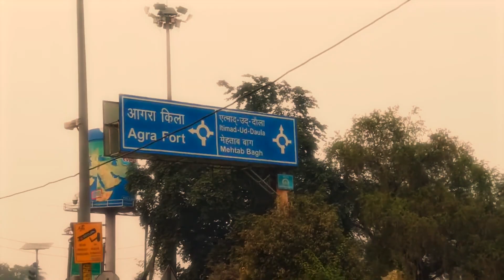AGRA FORT MAI POPAT HOGYA VLOG | JAANE SE ROK DIYA AGRA FORT | STREET SHOPPING AGRA | आगरा का किला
Peace out ✌️
best mobile vlogger set-up,
            under 1000 best mobile vlogging setup,
. tripod 399 Rs .
. mic 399 Rs .
. mobile light 214 Rs .

CREDIT :
All Picture, Music show in the video belongs to the respected owners.